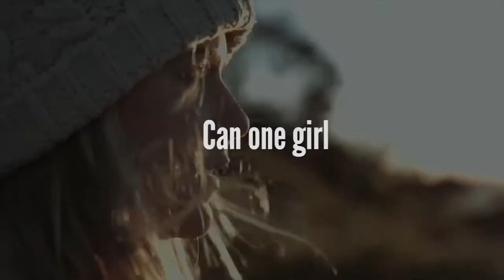Frozen Hearts Book Trailer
Summary: A runaway teenager. A rogue android. A mystery hid beneath the snow. Trapped at the South Pole Station ( A.K.A the Butt Crack of the World) with her ultra-controlling mom, Ionia Sonberg longs to be free. To combat the loneliness of the station, Ionia orders a companion droid. His only goal is to keep her safe. Her only goal is to escape the station, ​by whatever means necessary. Ionia, with the help of her droid, stows away on an outbound plane and freedom is finally within her grasp, until she hears a report about a terrorist attack on the station. To save her mother, they must cross the Earth's harshest terrain and uncover a secret that may save or destroy them both.

⤜ Fans of Cinder and Star Trek TNG will love the unique vision of the future in this coming-of-age, action adventure that keeps the reader guessing until the very end.

ABOUT Pamela Stewart is an independently published YA Science-Fiction/Fantasy author. She’s a believer, a doer, and a trier. :)

Edited by Rachel Brauer | @sisterofsalem